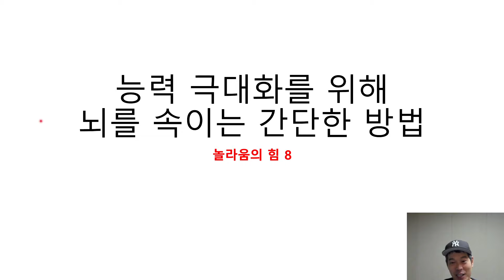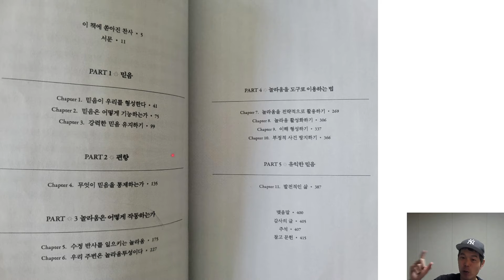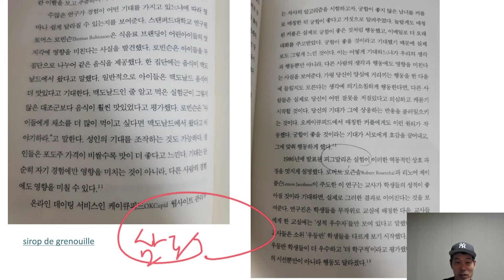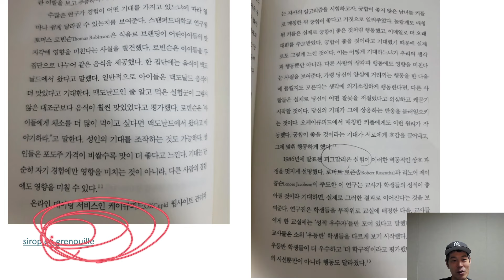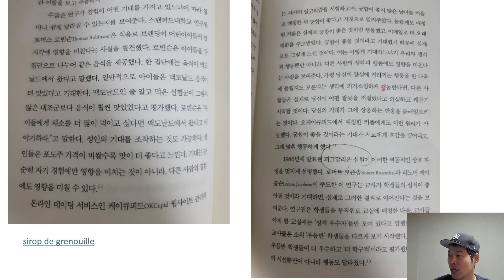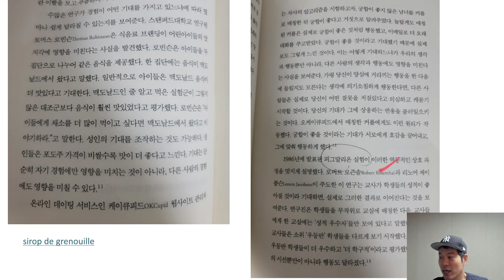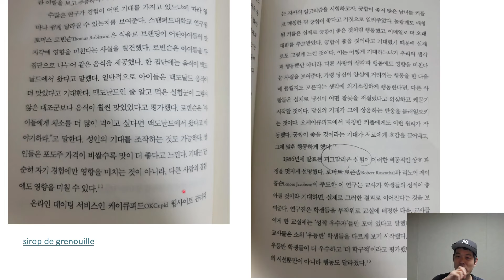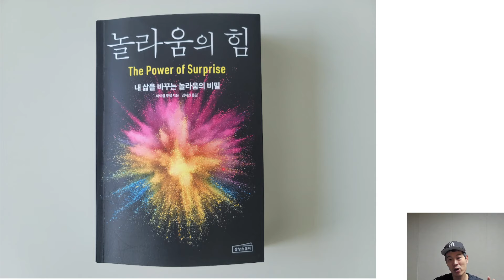[8강] 능력 극대화를 위해​ 뇌를 속이는 간단한 방법​